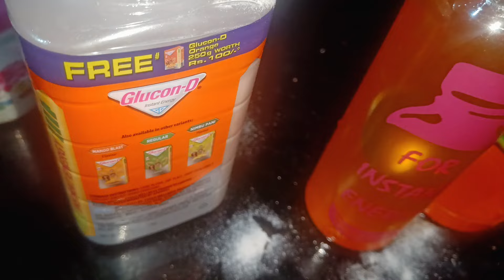mummy କାଟୁଛନ୍ତି ଦେଶୀ ମାଛ, ଏତେ ଖରା colddrinks ନ ପିଇଲେ ଆଉ ହବନି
dussherahairstyle dusshera look#disha